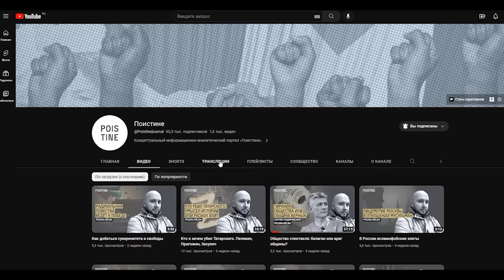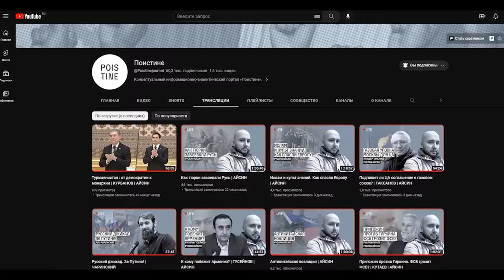Эндрю Тейт против Пирса Моргана | часть 1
Ассаламу алейкум братья сёстры. В этом видео Эндрю Тейт дискутирует с Пирсом Морганом насчёт Палестино Израильского конфликта.
▶ Канал: @Poistine